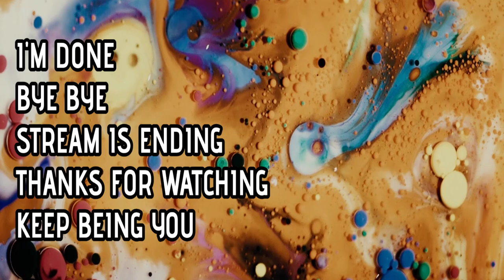Battlefield 2042 with HappyNinja